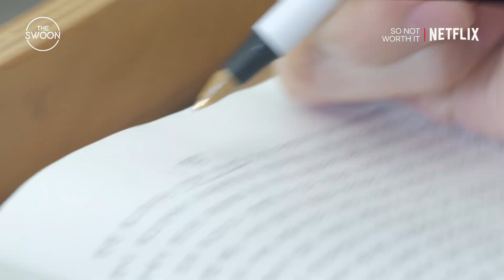Park Se-wan and Shin Hyeon-seung being super adorable lovebirds in So Not Worth It [ENG SUB]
It took a while for these two to flip from fussing and fighting to cute and cuddly, but you know what they say, bickering makes the heart grow fonder 😉 All aboard the S.S. Se-wan x Jamie!! 🚢